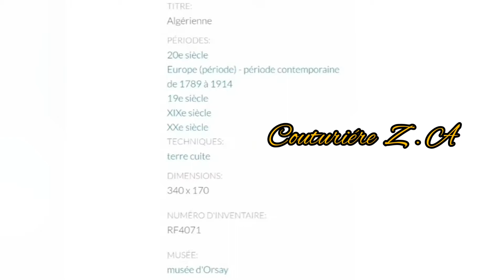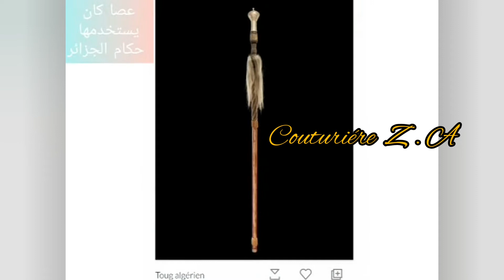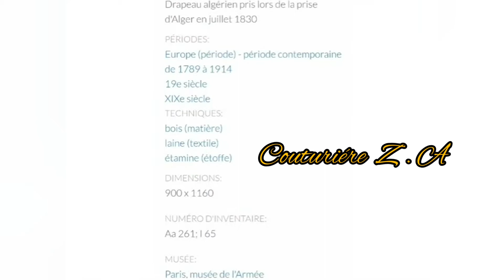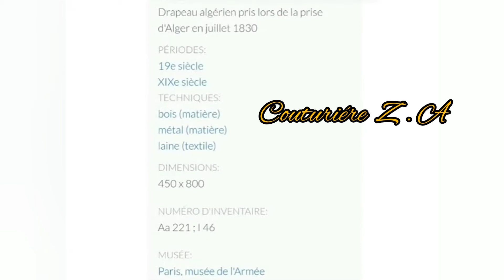الجزائر تراثها و تاريخها المعروف و المدون / متاحف فرنسية تعج بمقتنيات من تراث الجزائر 🇩🇿🔥😱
الجزائر تراثها و تاريخها المعروف و المدون / متاحف فرنسية تعج بمقتنيات من تراث الجزائر 🇩🇿🔥😱 نعم الجزائر القارة الفخامة و التاريخ و التراث الذي لا مثيل له
اللباس التقليدي الجزائري ...
تراث مادي مصنف يروي تاريخ الاف السنين الغابرة
تزخر الجزائر عبر ربوعها الممتدة بعشرات الأنواع من الألبسة، لكل واحدة منها تاريخ طويل، وحكاية ترويها أنامل المصممين وعشق المرأة الجزائرية للباسها رغم كل إغراءات الموضة، وإبداعات الأقمشة والتصاميم، من العهد العثماني إلى يومنا هذا، حقب زمنية جرت إلى هذا الجيل أجمل وأرقى الأثواب، التي تشكل هوية المرأة في كل شبر من الجزائر، وتعكس تاريخ جداتها في الأناقة والرقي وحب الجمال، تاريخ صنف الكثير من الألبسة الجزائرية في مصاف التراث العالمي الإنساني الذي تفتخر به البشرية.
يصل وزنه إلى 30 كيلوغراما الشدة التلمسانية أثقل لباس تتزين به عروس الغرب
صنفتها منظمة الأمم المتحدة للثقافة والعلوم والتربية، ضمن قائمة اللباس التراثي العالمي، سنة 2012، إذ تعد الشدة التلمسانية المتواجدة منذ بداية القرن الحادي عشر، مزيجا من قطع الثياب والإكسسوارات، كل واحدة منها لها تاريخها وأصلها الضارب في القدم
الجبة القبائلية أو “تاقندورت نلقبايل” زي أمازيغي نشأ وترعرع في شمال إفريقيا
لا يجتمع لون الشمس البرتقالي المائل إلى صفرة، مع حرة النار، وخضرة العشب وزرقة السماء وبياض السحب، ولون الزهر والطبيعة إلا في لباس واحد، ليس قديما بذلك الشكل الذي يسمح بمقارنته مع فخامة الألبسة التقليدية العثمانية المطروزة بخيوط الذهب والفضة، لكن قيمته الروحية لدى الجزائريين أكبر بكثير، وأعمق، إذ يعتبر الزي البربري أو الجبة القبائلية لباس المرأة في أرياف مناطق من الوطن منذ مئات السنين إلى يومنا هذا، استوحته الريفيات البسيطات في الجبال والقرى والمداشر، من جمال وروعة الطبيعة المتجددة حولهن.
القندورة القسنطينية جبة الفرقاني أفخم فستان جزائري
تقول روايات مؤكدة إن غير القسنطينيين نسبوا القندورة المتوارثة عن الأندلسيين منذ القرن الحادي عشر ميلادي، إلى عميد أغنية المالوف، الفنان الراحل محمد الطاهر الفرقاني، ذلك أن الرجل كان قد مارس حرفة تطريز القندورة في بداياته، قبل توجهه إلى الفن، بينما يفضل أهل المدينة تسمية الثوب بـ”قندورة القطيفة”، أو “قندورة المحروج” مثلما يسميها آل عزي وبن جلول، أشهر عائلتين توارثتا صنعتها وتطريزها منذ مئات السنين.
أكثر ثوب مثير للجدل القفطان الجزائري الأصيل
في حدود عام 1460م، كان القفطان قد بدأ ينتشر بشكل ملفت في الجزائر، خاصة بعدما قدم أغلب السلاطين العثمانيين وحاشيتهم بهذا الثوب إلى الجزائر، بحيث تراوحت ألوانه وتصاميمه بين البسيطة جدا والبسيطة، شيء من الطرز يقسم قطعة اللباس هذه إلى جزأين شقا طوليا يحمل لونا مغايرا للقماش القفطان، وبعض الطرز على حوافه، أخذ القفطان يتطور، ويزداد فخامة وترتفع كثافة طرزه وفخامة خاماته، متى اختاره الحكام الجزائريون أيضا، ملبسا لهم، كمحاولة لمنافسة العثمانيين في أناقتهم، ومع بداية القرن التاسع عشر، كان القفطان قد تغير جذريا عما جاء عليه في السابق، وأصبح قطعة راقية يختص بها الحكام وأبناء الطبقة الأرستقراطية في الجزائر، وظهرت تصاميم خاصة بالنساء أيضا، وانتشرت حرفة تطريزه في الشمال الجزائري من الشرق إلى الغرب، بينما أبدعت فيه وطورته كل منطقة حسب موروثها من الصنعة، فظهرت عدة أنواع من القفطان لا نجدها في مناطق أخرى من العالم، إلا في الجزائر، نذكر منها: قفطان القرنفلة، قفطان الباي، قفطان الشدة (الذي يلبس كقطعة رئيسية من الشدة التلمسانية)، المنصورية…
لطالما أثار القفطان الجزائري الكثير من اللغط، ومحاولات عديدة لانتهاكه وضمه إلى تراث بلدان أخرى، غير أن التاريخ الذي توثقه الكتابات والفنون المختلفة لا يمكن أن يخطئ أو يكذب، فقد أشار المؤرخ المغربي إدريس بوهليلة في كتابه الجزائريون في تطوان في القرن 19م، إلى ما يلي: “بين الشرق والغرب، الشمال والجنوب أزياء جزائرية مختلفة التصميم، لكنها اتفقت على أن تشكل الطابع واللمسة الجزائرية الأصيلة، فالقفطان الجزائري هو لباس عثماني رجالي في الأصل، وقد دخل الجزائر وطورت فيه وأبدعت المرأة الجزائرية، وصار قفطانا خاصا بالنساء، وعند دخول المحتل الفرنسي هاجر الجزائريون إلى مدينة تطوان المغربية، وبطبيعة الحال نقلوا معهم حرفهم وعاداتهم وتقاليدهم من بينها القفطان الجزائري”.
هذا، وقد صورت عديد اللوحات لفنانين عالميين، تعود إلى حقب زمنية بعيدة، نساء جزائريات يلبسن القفطان، من بينها لوحة الفنان الفرنسي المستشرق دولاكروا سنة 1894م التي عرضت في متحف اللوفر بباريس تحت عنوان “نساء الجزائر”.